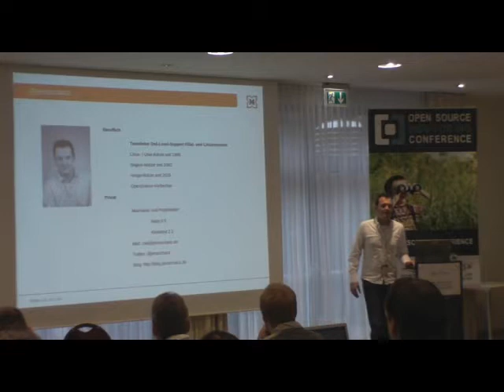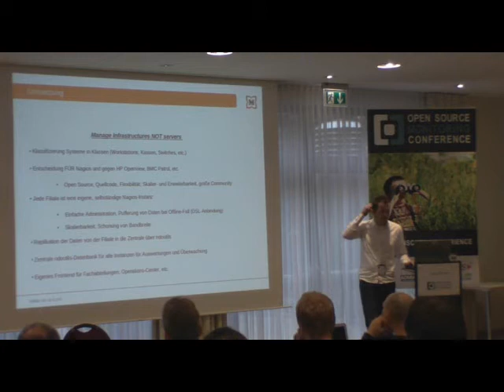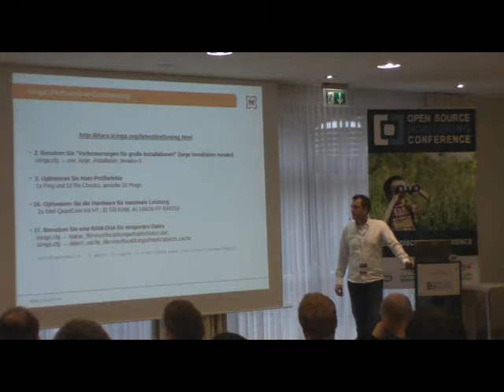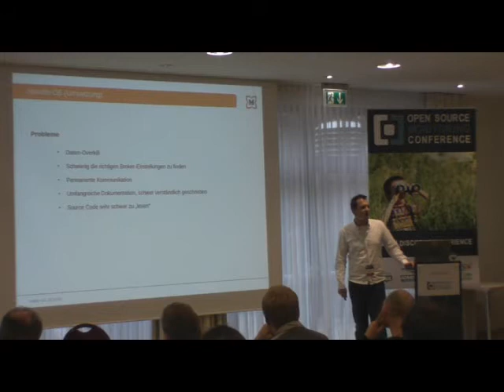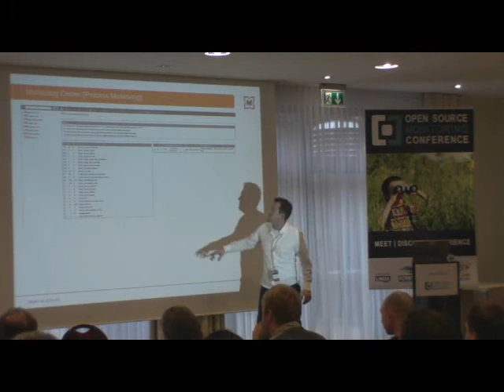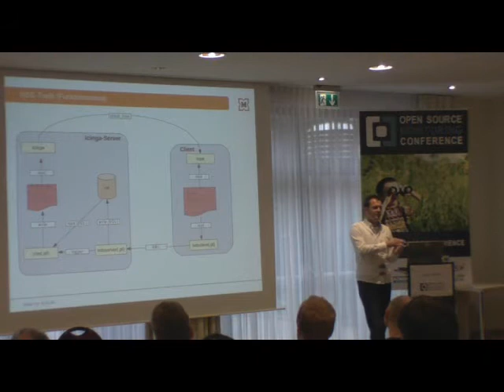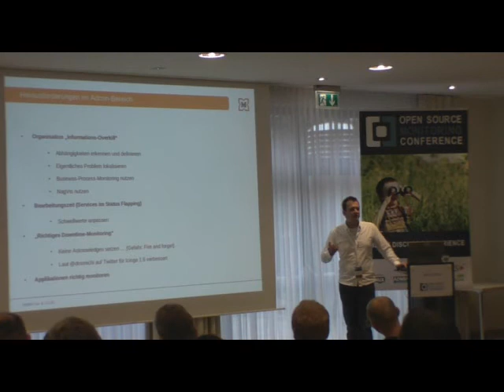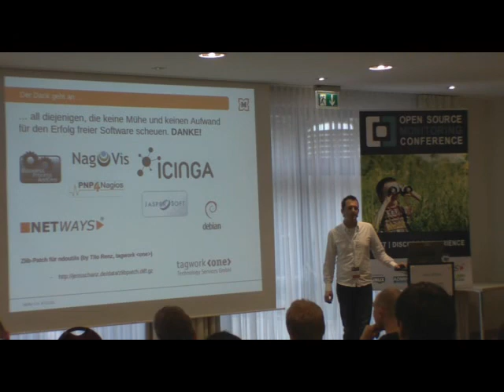OSMC 2011 - Jens Schanz: Monitoring bei Müller Ltd & Co. KG (DE)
Referent: Jens Schanz

Jens Schanz stellt in seinem Vortrag das Monitoring-Konzept der Müller Ltd.&Co.KG vor. Die Überwachung mit über 650 Instanzen mit mehr als 10.000 Hosts und 120.000 Services wird derzeit von zwei Administratoren betreut.

Der Vortrag stellt die Herausforderungen dar, die sich bei der Implementierung einer solch großen Installation ergeben und warum die Wahl bezüglich der eingesetzten Monitoring-Software gerade auf Icinga fiel. Weiterhin werden die zu bewältigenden Problemstellungen wie auch die hierzu gefundenen Lösungsansätze aufgezeigt.